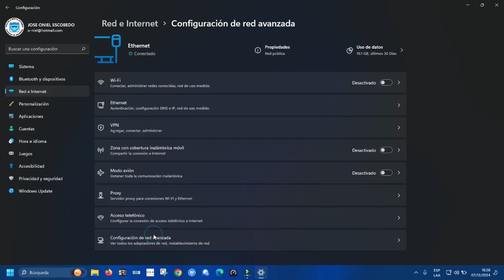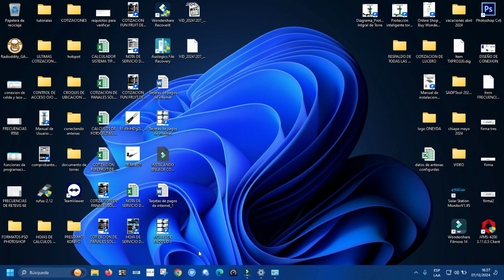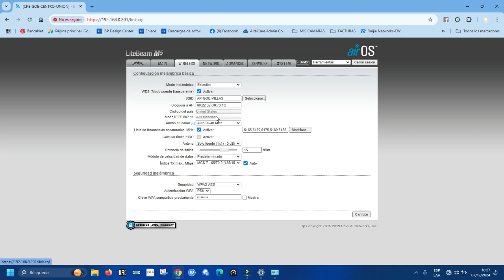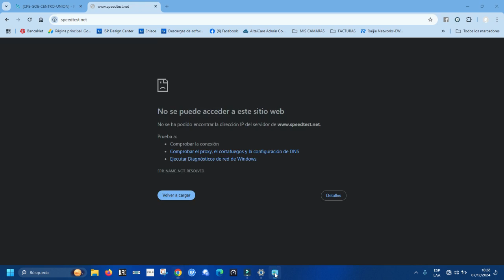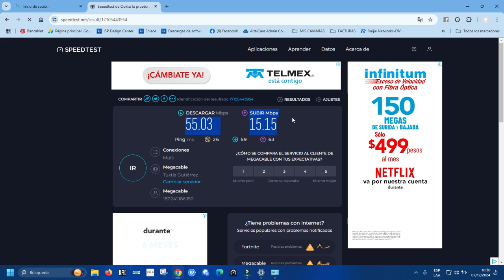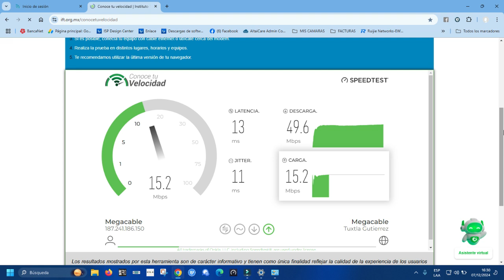INSTALACIÓN CON FARMACIAS GEO EN UNION HIDALGO OAXACA